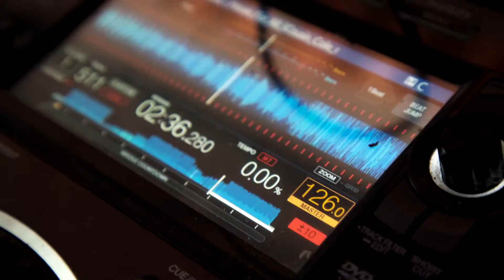"Born Balearic: Jon Sa Trinxa and the Spirit of Ibiza" trailer - 2020 Indie Memphis Film Festival